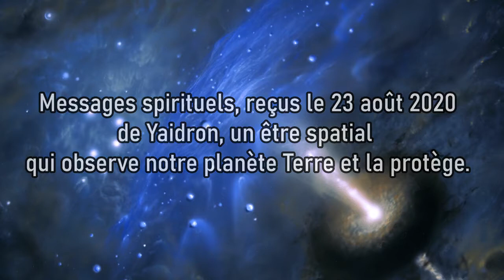Message de Yaidron, un être spatial - Directives pour l’humanité sur la Terre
En tout premier lieu, l’humanité dans son ensemble doit redécouvrir son esprit.
Ils n’arriveront à rien tant qu’ils n’auront pas compris que leur esprit est au centre d’eux-mêmes et qu’ils doivent en redécouvrir l’existence...

Messages spirituels, reçus le 23 août 2020 de Yaidron, un être spatial qui observe notre planète Terre et la protège.
Extrait du livre « Avec Sauveur, Messages de Yaidron, un Être Spatial » par Ryuho OKAWA ISBN : 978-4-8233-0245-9

56-58 rue Fondary 75015 PARIS
Tél : + 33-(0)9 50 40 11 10